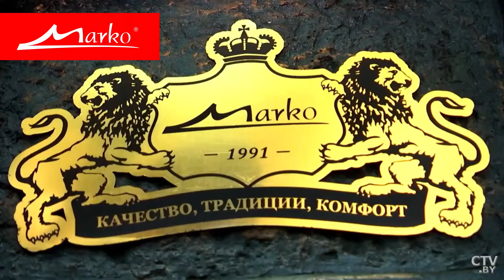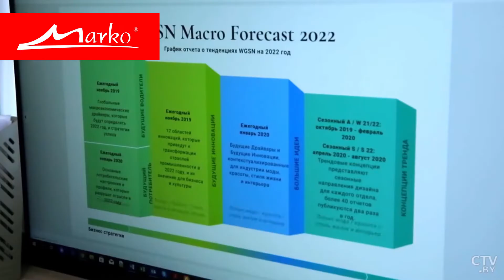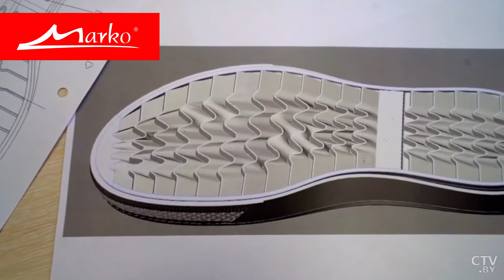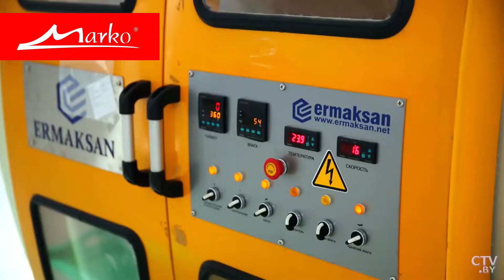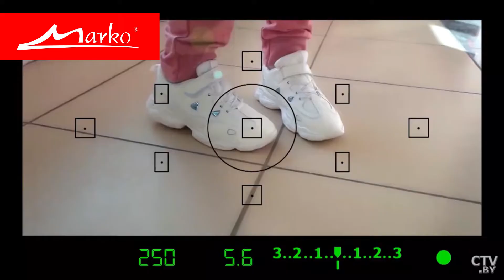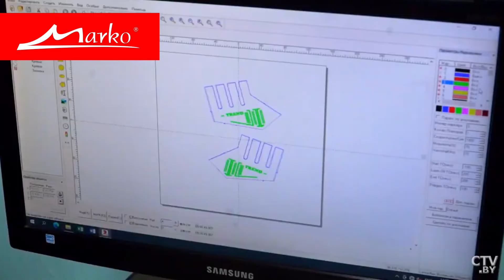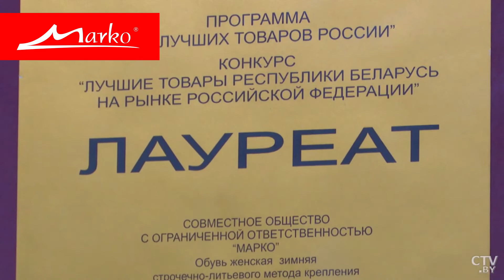Юбилейный фильм "Марко - 30 лет"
Бренд Marko - бренд с 30-летней историей. Как всё начиналось, развивалось и каких высот достиг обувной холдинг "Марко" сегодня - рассказывает генеральный директор холдинга Mартынов Николай Васильевич.